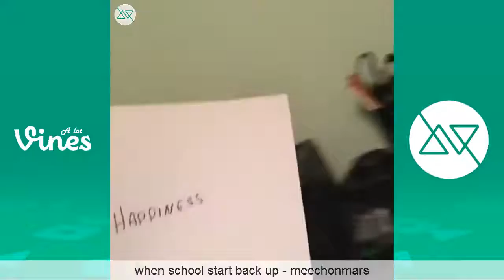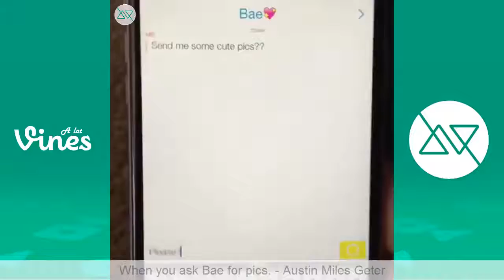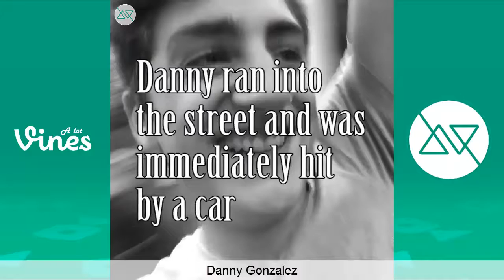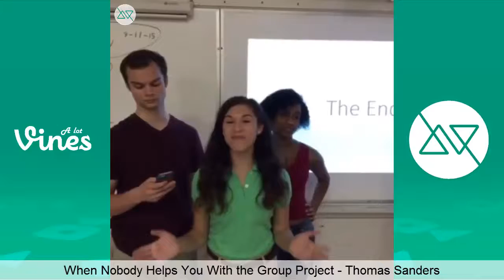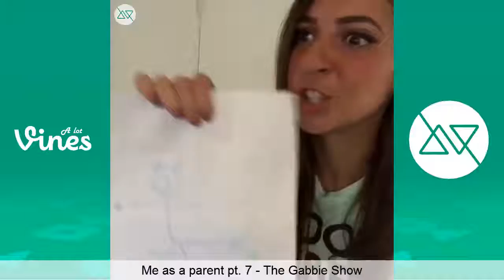New Vine Compilation September 2015 Part 3 The Best Vines 20151